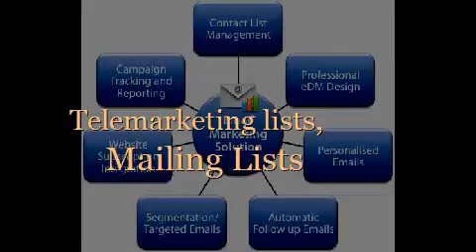List Email Addresses